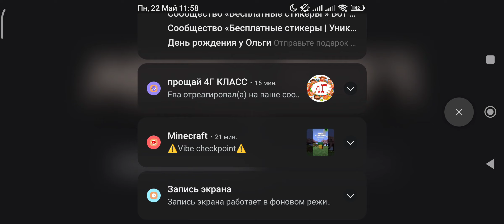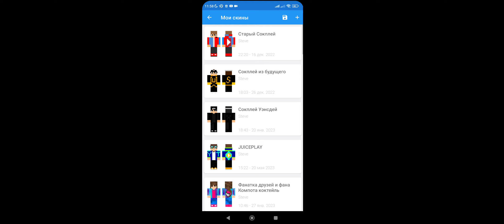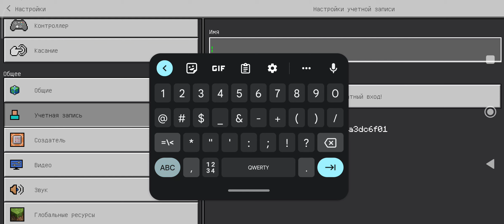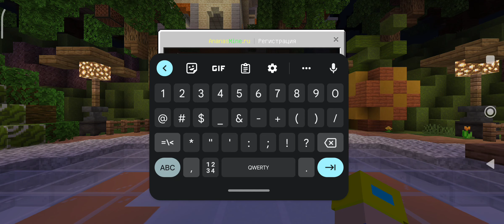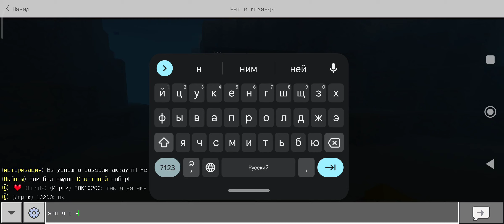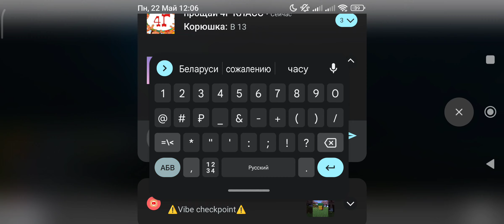какая-то девушка просто решила поженится на ananasmine в Майнкрафт но что-то пошло не так